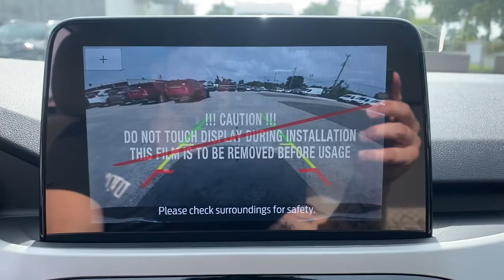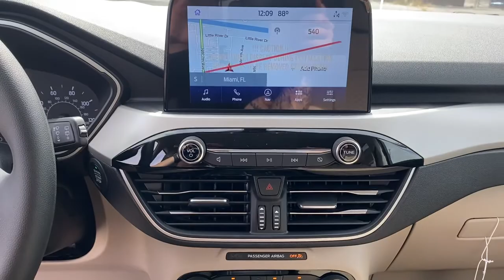2021 Ford Escape Near me Miami, Kendall, North Miami Hialeah FL MUB30024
Gray New 2021 Ford Escape near me in Miami, Florida at Metro Ford Miami. Servicing the Kendall, Miami Gardens, North Miami, Hialeah, FL area.

***LOWEST PRICES EVERYDAY AT METRO FORD MIAMI***brbrRecent Arrival!